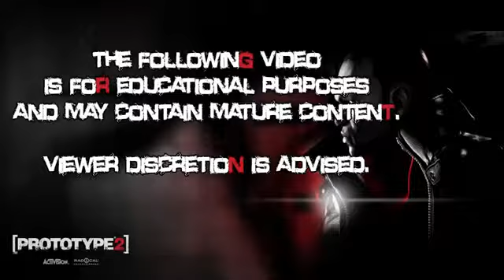Prototype 2 14 Orion Phase Two2954